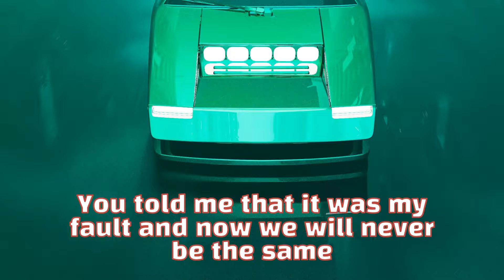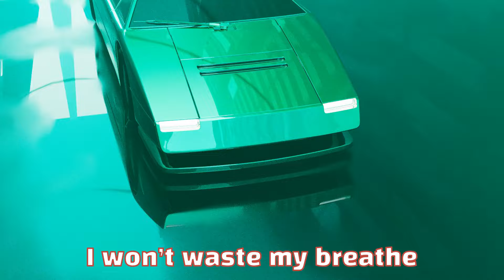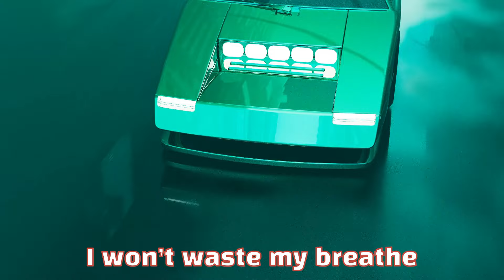Boy Named Andrew - Better Late Than Never feat. U X (Lyric Video)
Boy Named Andrew
Lyric Video for the song Better Late Than Never (feat. U X)